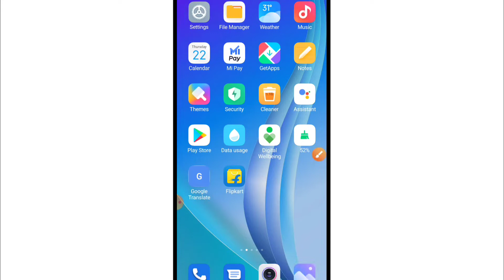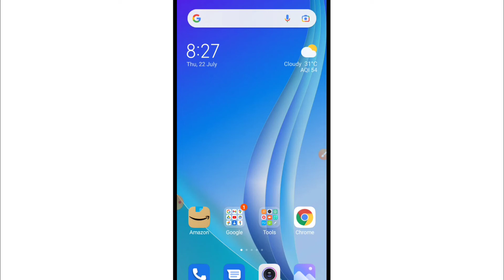How To Enable Turn Off Hotspot Automatically | Redmi Auto Turn Off Hotspot Setting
Turn off hotspot automatically when no devices are connected